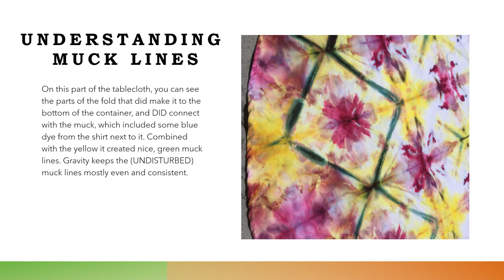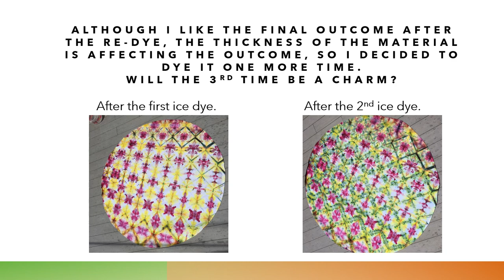Ice Dyeing Round Tablecloth in 3 Phases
Phase 1: Ice dyeing
Phase 2: Re-dyeing with ice
Phase 3: Liquid dye added for dimension.

CoLoR oN!